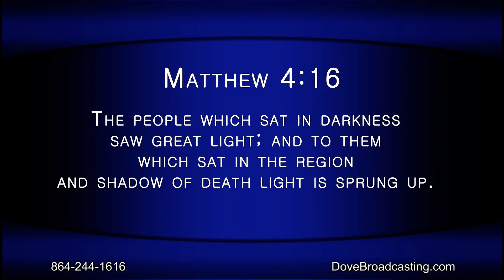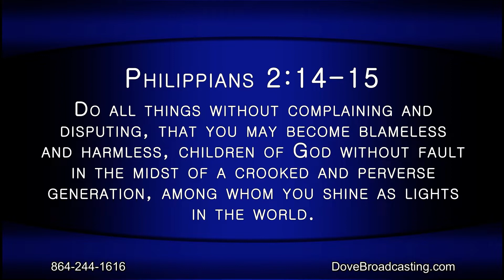Nite Line April 19, 2022 Hour 1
Scott and Patti Lusk welcome Rev. Phillip Gschwend, a short-term missionary with the International Pentecostal Holiness Church, to discuss how we can help Ukraine.